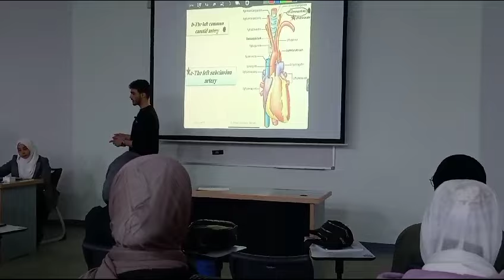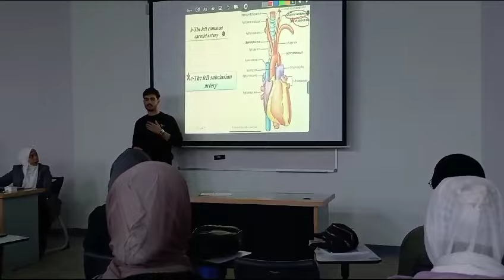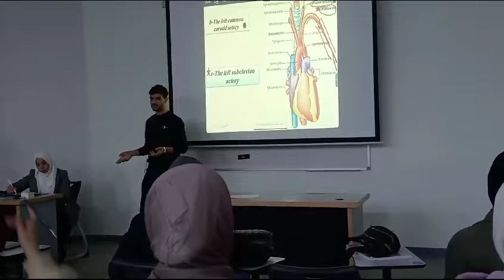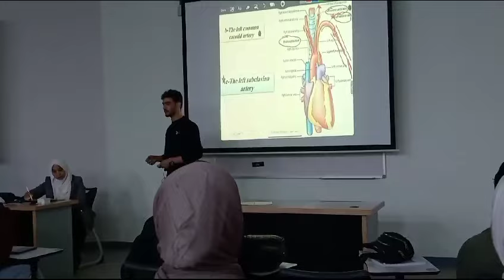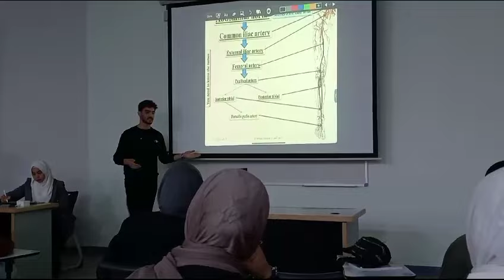major arteries of the body (Omar yacoup)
Another excellent trial from a first-year Nursing student (دفه الطوفان) to describe the major arteries of the body. please keep going